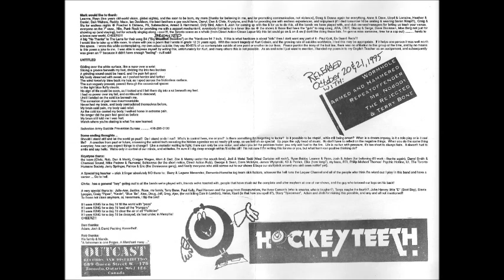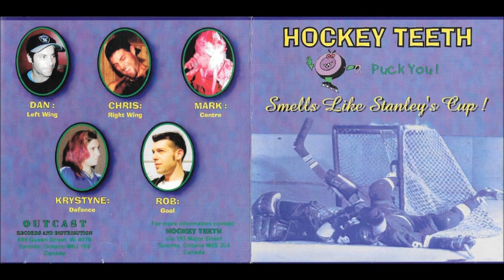Hockey Teeth - Rich Man's Stuff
Hockey Teeth ‎– Smells Like Stanley's Cup!
Label: Outcast Records ‎– OR002
1995
Toronto, Canada